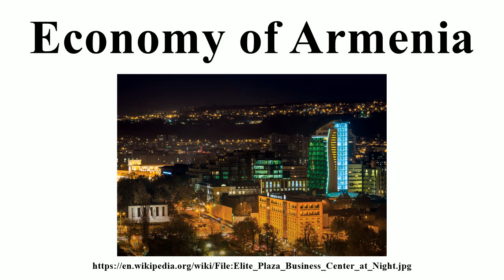Economy of Armenia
Image-Copyright-Info
Author-Info:   DavitEG

Image-Copyright-Info